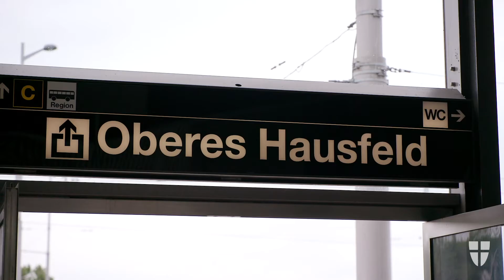Stadterweiterungsgebiet Oberes Hausfeld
Im Stadterweiterungsgebiet Oberes Hausfeld werden in einigen Jahren 9.000 Wienerinnen und Wiener leben.